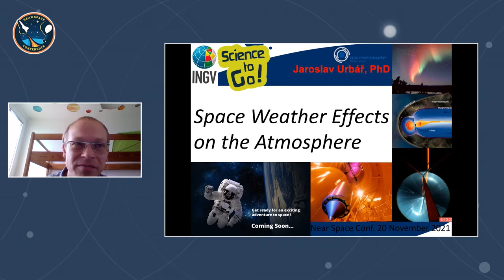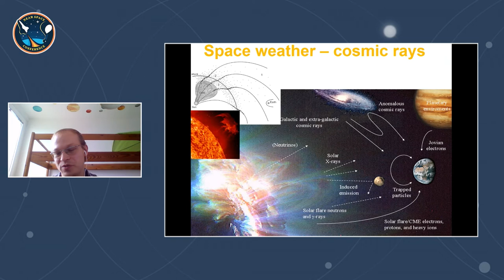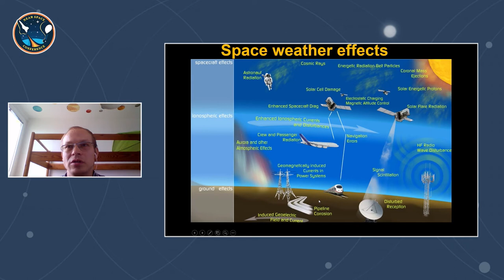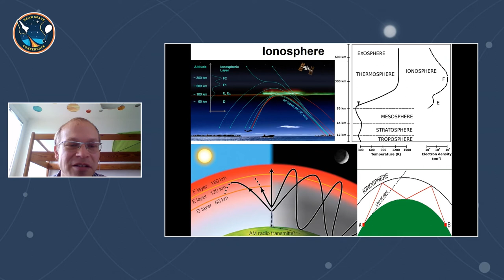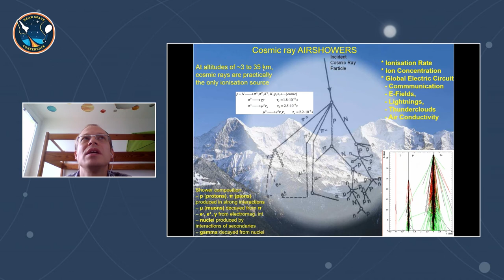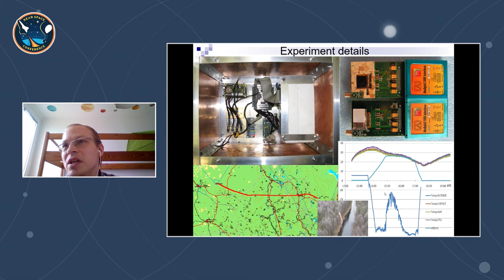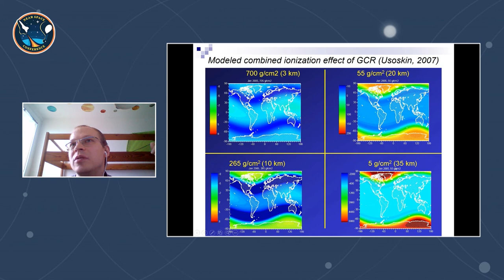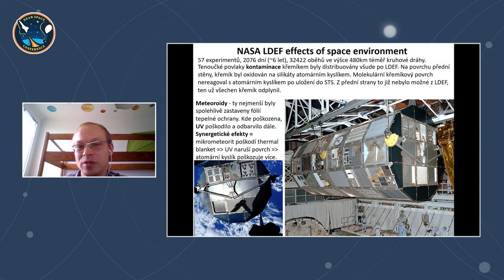Jaroslav Urbar - Near Space Conference 2021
Near Space Conference, to forum wymiany wiedzy i doświadczeń - konferencja i warsztaty dla uczniów, studentów, nauczycieli oraz sympatyków tematyki.

Space Weather Effects on the Atmosphere.

PhD since 2015 is a researcher at the Instuitute of Atmospheric physics of Academy of Science of the Czech Republic. Since 2009 he is a consultant and national delegate to the ESA Space Situational Awareness programme board.